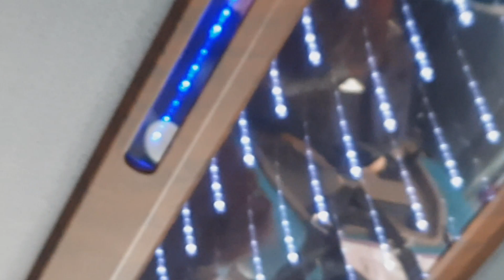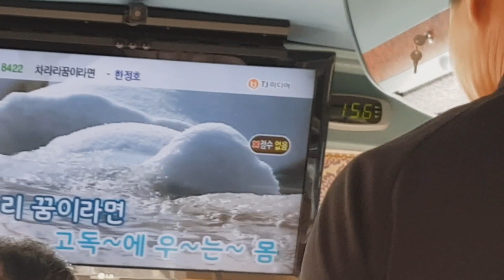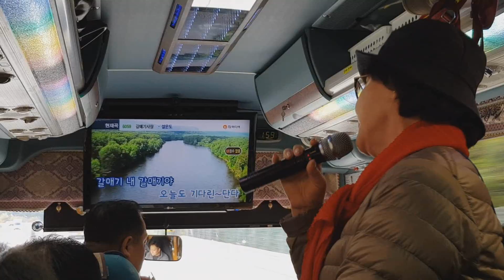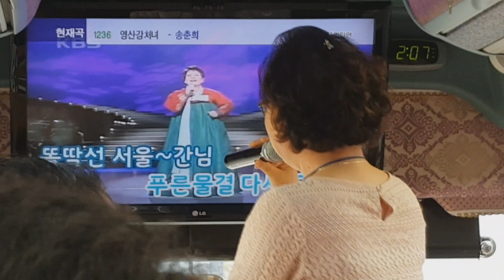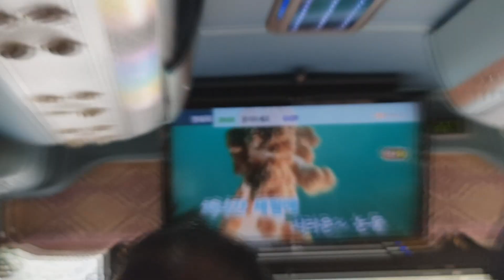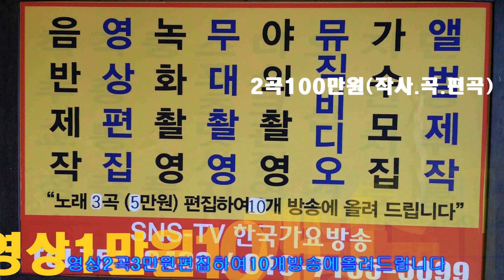영암군민의날 씨름대회 국화축제=응원단 과노래자랑과 인기가수들 초대공연 총동영상 한국 가요 방송 총 연합회 010 7165 5099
영암군민의날 씨름대회 국화축제=응원단 과노래자랑과 인기가수들 초대공연 총동영상 한국 가요 방송 총 연합회 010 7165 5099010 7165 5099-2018년korea TOP sing.a-특별 이벤트
2곡 에=100만원

21세기는움직이는스마트폰시대 한국 가요 방송 은
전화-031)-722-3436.